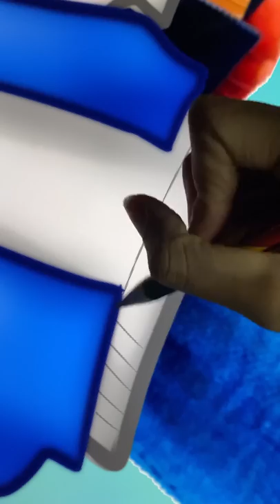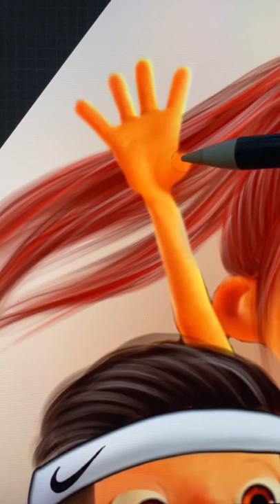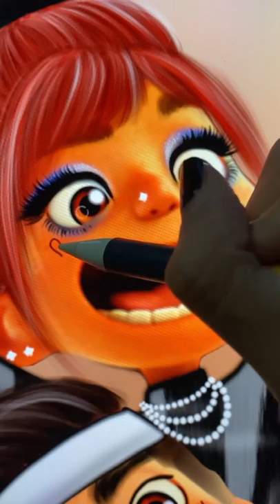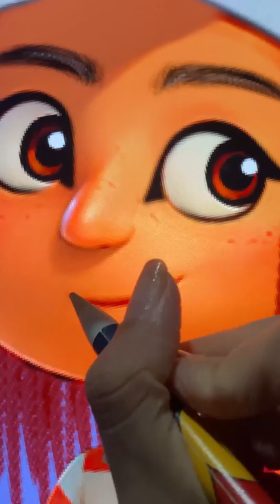Luca Glow Up Into Subway Surfers Game Character Jake - Luca Pixar Disney Cartoon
Thank youuu!!!